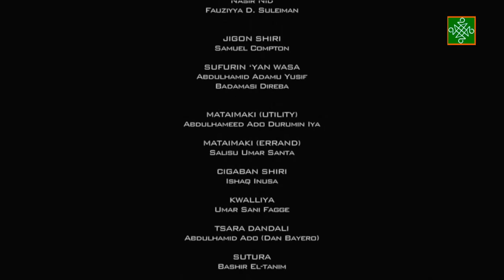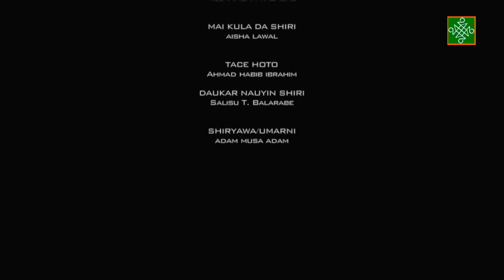Dadin Kowa Sabon Salo Episode 38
Da AYUBA ya yanke jiki ya fadi, ko me yake ciki a halin yanzu? NAZIR ya dira a garin Dadin Kowa, bamu san me ai sa a gab aba. SALLAU ya fada cikin rudani tun da MAMUDA ABUJA ya damfare shi. STEPHANIE na cikin tsaka mai wuya, ko ya matsayinsu da NASIR dan MAL. HASSAN? An sace ‘yar KAMAYE, bamu san me zai biyo bay aba. Mutanen sun sako salon shiga watakil da sabon salon yin aika-aika, a yayin da ZAYYAD ya bayyana.